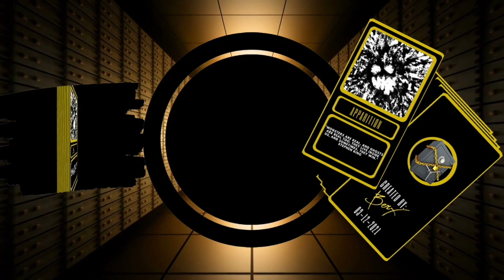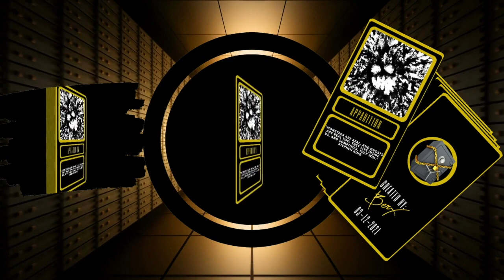APPARITION - Vault Card (NFT soundscape)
Composed & created by Berx Records

Vault Cards™ - Collectible Soundscapes & Digital Artwork

each NFT pack includes:

- 1 Collectible Digital Card
- 1 Vault Card Video
- 1 Collectible Soundscape

Cardholders receive:

- Berx License for commercial use
- Exclusive access to events
- Exclusive access to music

-Berx Records